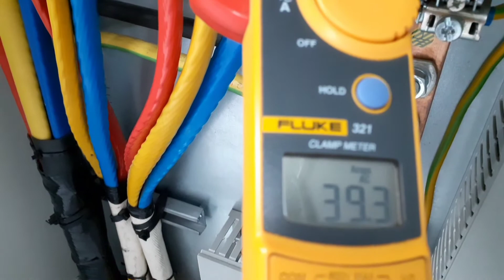How to troubleshoot Magnetic contactor, circuit breaker tripping when start the motor tutorial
Sa video na Ito itutro ko Naman Kung paano mag trouble shoot ng magnetic contactor Isa Ito sa mga dahilan Kung bakit nag trip Ang circuit breaker Ng motor wye delta connection .

Magnetic contactor circuit breaker tripping when starting the motor Troubleshoot tutorial tagalog

Magneticcontactor circuitbreaker Troubleshoot tutorial tagalog,magnetic contactor repairing,CB RESTORE,SINGLE PHASE magnetic contactor,checking and troubleshooting,circuit breaker single phase,tripping devices,tripped cb